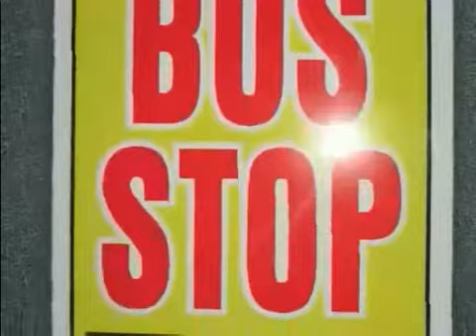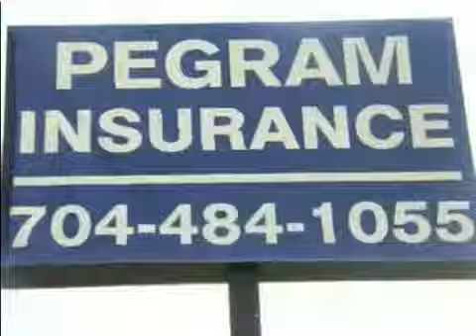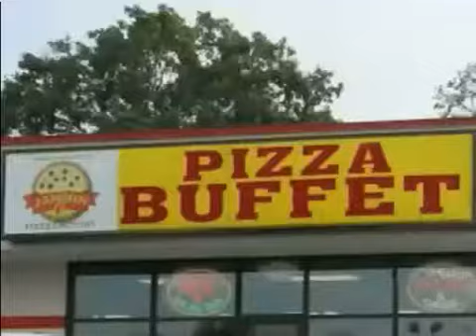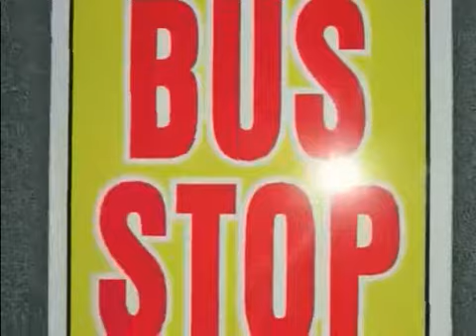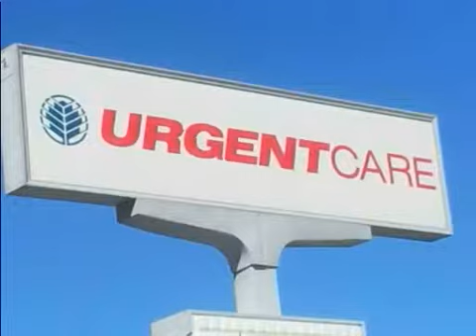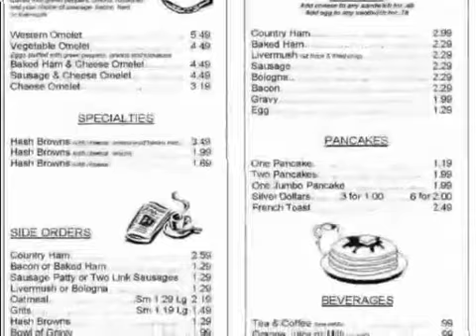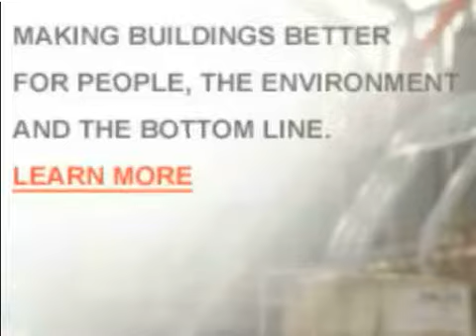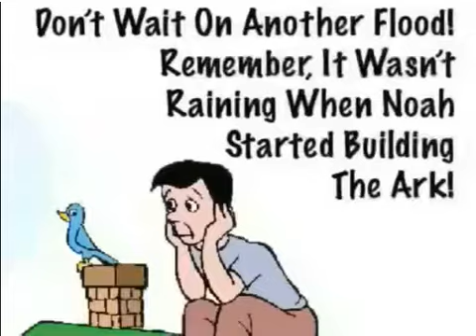Shelby Golden Lions Network - WOHS 1390AM - KTCBro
Shelby Golden Lions Network - WOHS 1390AM - KTCBro - Captured Live on Ustream